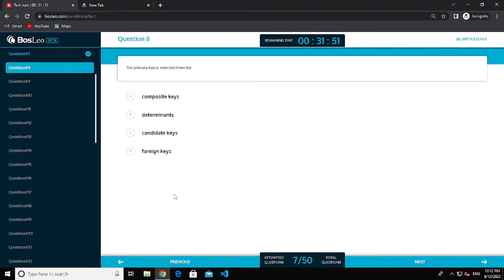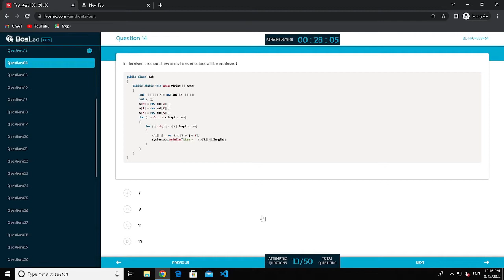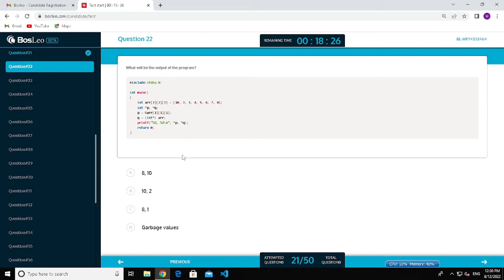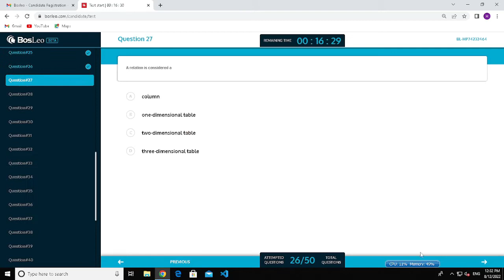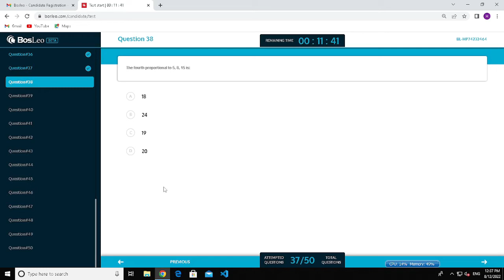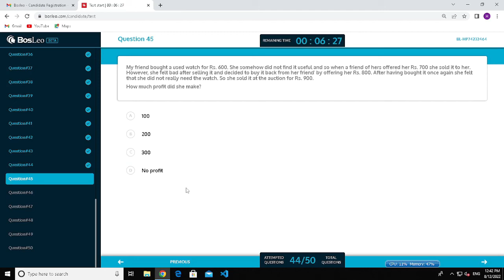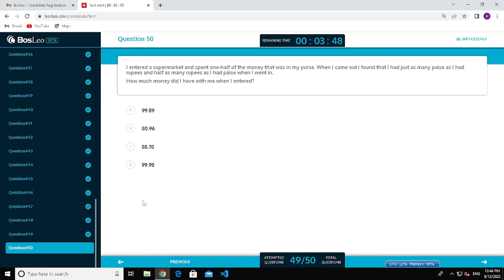Placement Interview At My College | Placement Questions | Campus Placement 2022 | Online MCQ Test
Our College Placement Is Currently In Progress. So I WIll Try To Share Some Questions With You. So You Will Prepare For Yours. Keep Sharing Our Videos With Your Friends Also.

placement interview questions

► Check Out This All In One Use Full PDF